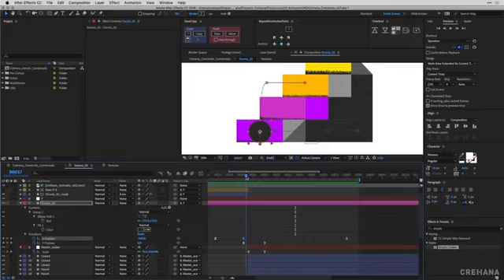Conceptualización y Animación de Motion Graphics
En este curso de Animación de Motion Graphics aprenderás el proceso completo para su creación. Como proyecto final, realizarás tu propia animación de 5 a 10 segundos de duración.